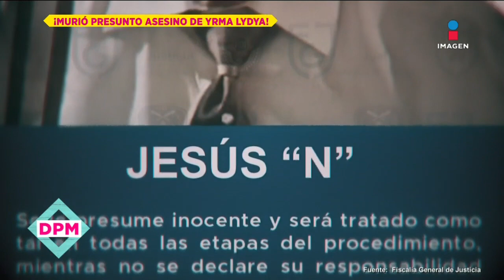Murió en prisión presunto asesino de Yrma Lydya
Información de última hora señala que el abogado Jesús "N" quien se encontraba detenido por ser presunto responsable de haberle disparado a su esposa, la cantante Yrma Lydya en el restaurante Suntory del Valle, falleció en prisión.

04 de Octubre 2022